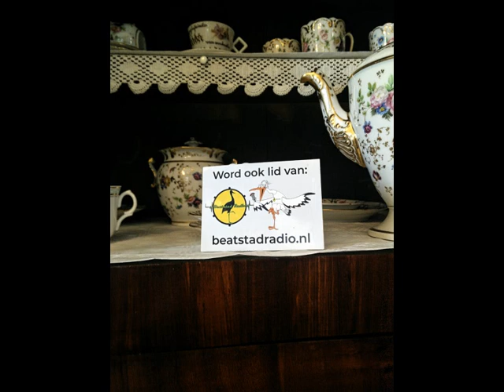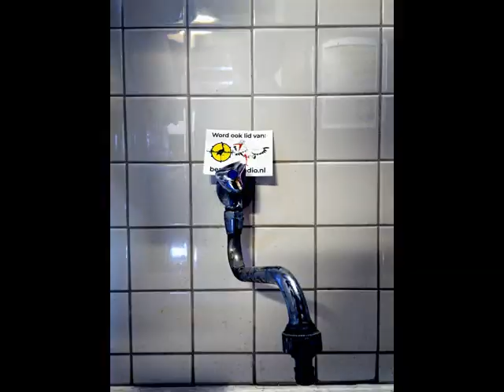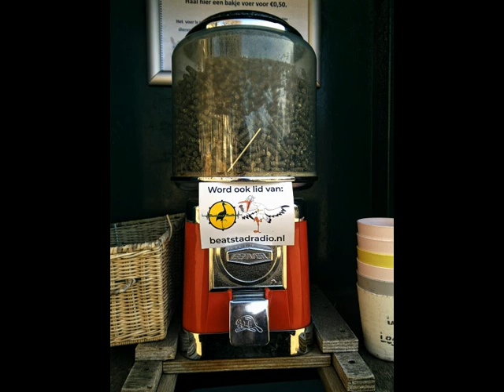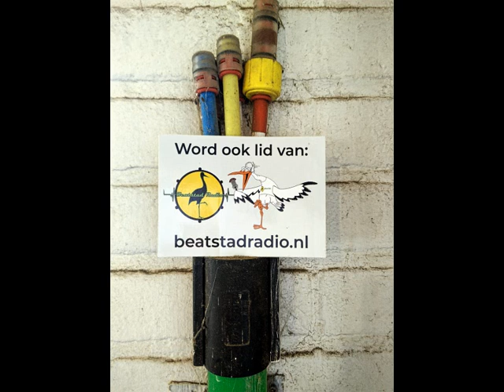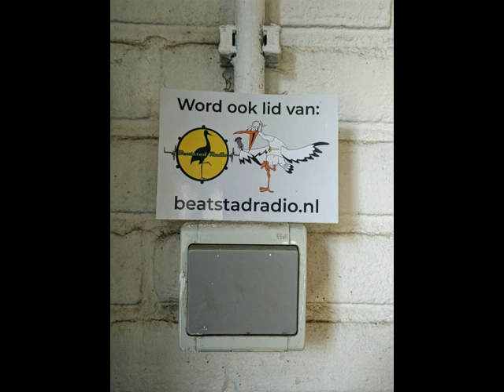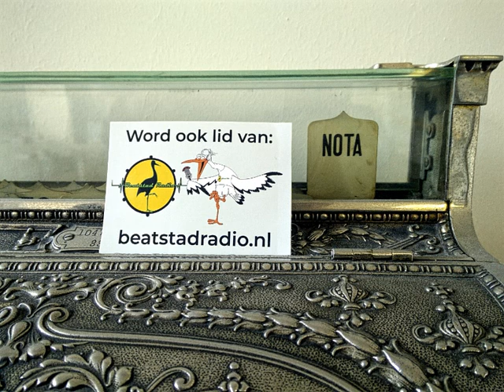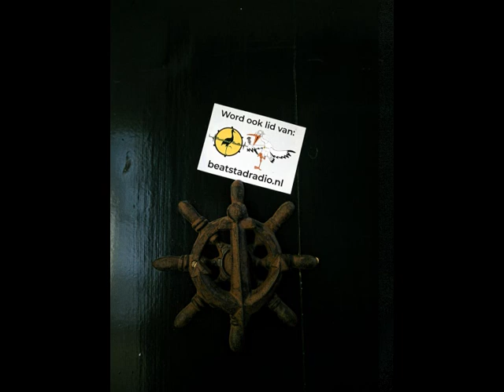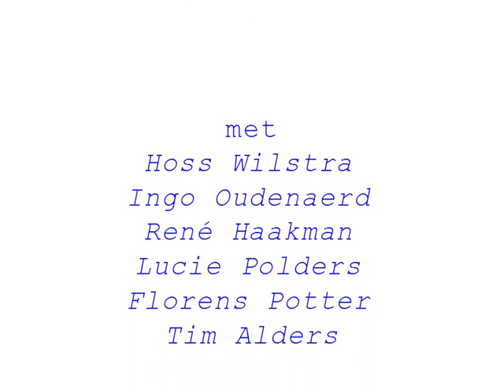Beatstad Radio was er weer bij: in Déjà Vu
Beatstad Radio was er weer bij in Déjà Vu; de aflevering van maart 2023.